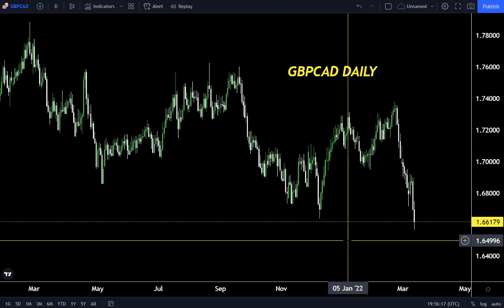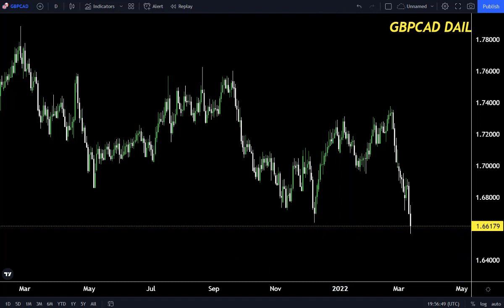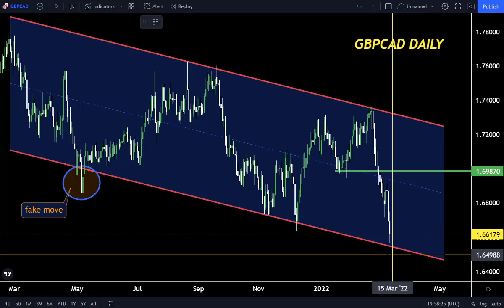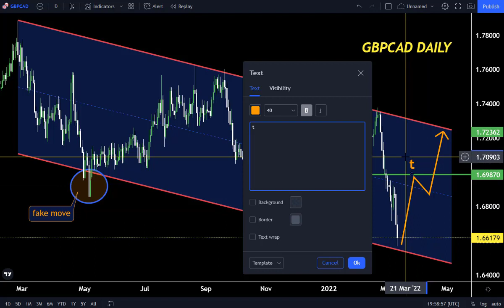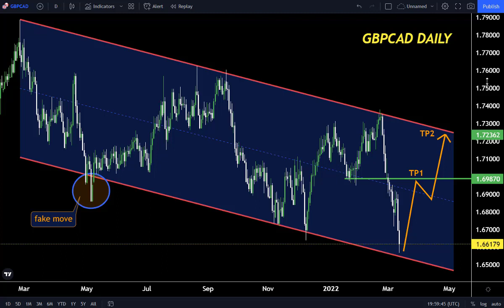GBPCAD DAILY FORECAST [gbpcad technically analysis 14 March 2022